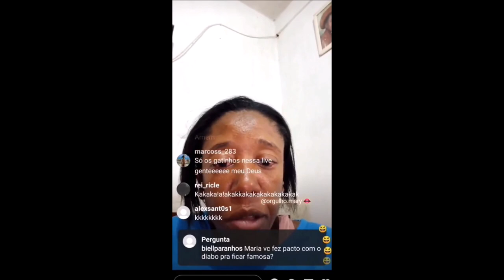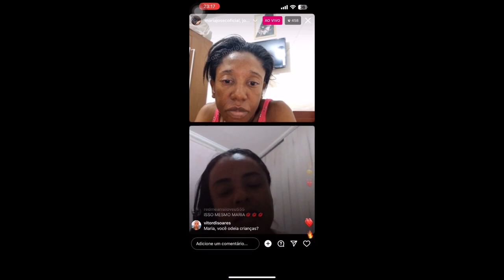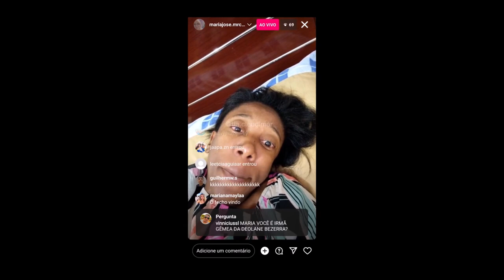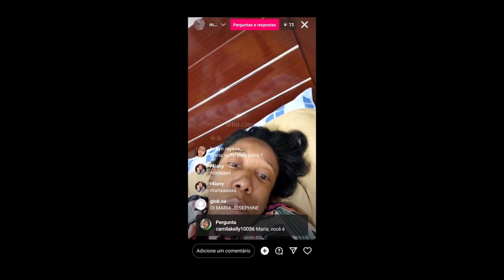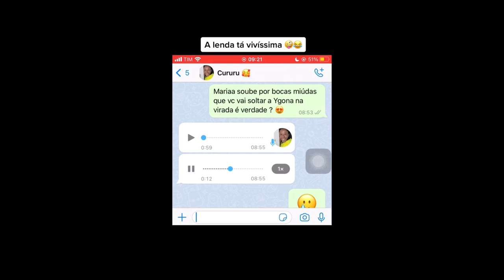MARIA JOSÉ CURURU #29